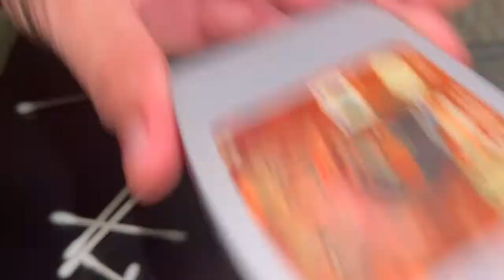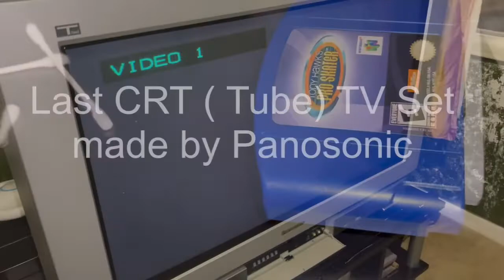Late Night: N64 Mario Cart on CRT TV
New Series - A Sample Play Thru on a Retro Game Console.. Using a CRT/Tube TV Set .. exactly how things where set up in 80s/90s

We are starting off with a Iconic Classic .. While the SNES Mario Cart is thee 1st one .. it was the N64 that really made this to the icon it is today ..